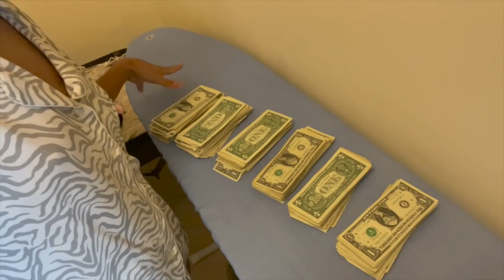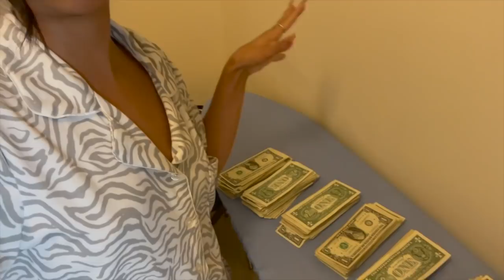A DAY IN THE LIFE OF A STRIPPER MY LAST NIGHT IN MIAMI !!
Heyyy 💕 open me for all the details ↓

The mexican restaurant is called "MEXICO LINDO" they're located in south philly
😏 I always stop here after the airport

Don’t forget to submit your question for the Q&A on my tik tok profile, or IG but tik tok is easier !

~ REMEMBER  ALWAYS CHECK MY COMMUNITY POST HERE ON YOUTUBE IT'S WHERE I POST MOST OF MY ANNOUNCEMENTS ❤️❤️